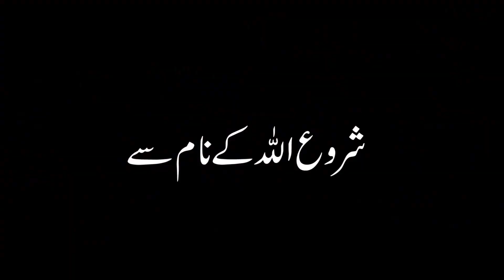Hazrat Imam Hussain as Ka Akhri Pegam | Husayn ibn Ali | Waqia | Story karbala Shaheed | Mehrban Ali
Hazrat Imam Hussain as Ka Akhri Pegam  Jab Bhi Thanda Pani Pena Mujhe Yad Karna Waqia e Karbala 10 Muharram